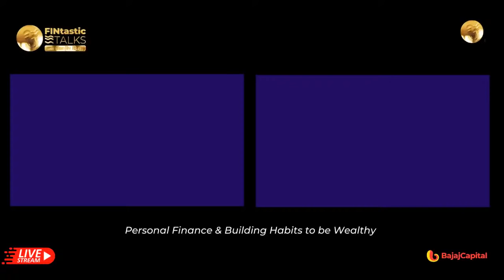FINtastic Talks with Sanjiv Bajaj & Neil Parag Parikh, Chairman & CEO of PPFAS Mutual Fund (Ep 8)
In this episode of FINtastic Talks with Sanjiv Bajaj and Mr. Neil Parag they throw light on strategies to build long term wealth by investing in the correct financial instruments such as Mutual funds based on various needs at different life stages. They also talk about current trends of the market and what should new and seasoned investors do to safeguard and grow their hard earned money. Mr. Sanjiv and Mr. Neil Parag . They also talk on the importance of financial planning & investment planning and inculcating investments habits to grow your savings to counter inflationary trends.

About Mr. Neil Parag
Neil Parag Parikh is the Chairman and Chief Executive Officer of the Company.
He started his career as an intern with JM Morgan Stanley in 2003. He has been a part of Parag Parikh Financial Advisory Services Limited since July 2004 in various capacities. Neil’s academic excellence is reflected in his qualification from prestigious universities. He holds a Masters in Business Administration from IESE Business School, Spain and a BA in Economics from University of North Carolina at Chapel Hill.

About Sanjiv Bajaj
About Mr. Sanjiv Bajaj Mr. Sanjiv Bajaj is Joint Chairman & MD, Bajaj Capital Ltd. With more than 27 years of experience in the industry, he is one of the most recognised faces of the Indian financial services and wealth management ecosystem. He has helped build many of the industry's best customer centric life insurance and health insurance products, which is his passion. He is an avid writer, media personality, and well-known angel investor, mentor, and coach for many start-ups

About Bajaj Capital Ltd.
Bajaj Capital Limited ("Bajaj Capital") is India's premier "Investment Services"​ Company, with 58 years of experience in helping people protect and grow their wealth. We've helped to create more millionaires than any other firm in India. But it's our deep personal relationships with clients that truly sets us apart.
Our bouquet of services includes:
Personalized Investment Services: We create a customized 'snapshot'​ using our proprietary 360 degree financial assessment tool.
360 Degree Financial Assessment Tool: Our proprietary 360° Financial Assessment Tool is a unique scientific method that takes an all-round view of investments using 3 steps:

Need Analysis
Scheme Selection
Efficient Execution

We are building the next generation wealth management platform which would enable our customers to get a one stop solution for all their financial service needs.

WE DEAL IN:

Insurance
Health Insurance
Life Insurance
Motor Insurance

00:00 - Opening Remarks by Mr. Sanjiv Bajaj
 6:20 - Welcoming Mr. Neil Parag
7:58 - Mr. Neil shares his journey of taking over PPFAS
16:10 - Mr. Parikh on the thought process behind the funds
19:30 - On being the first Indian flexi-cap fund to invest in stocks abroad
 21:41 - How have they achieved being in the top quartile of the funds performance
 25:18  - Performance of flexi cap fund
26:26 - Value v/s growth investing
29:29 - On where do we stand in terms of the market today
32:00 - Mr. Parikh’s take on ITC stocks
 34:31 - On investing with a lump sum amount
40:13 - PPFAS’ Conservative Hybrid Fund philosophy
44:38 - Indicative risk and return on the PPFAS conservative hybrid fund
46:52 - Are SIP investments worthy enough?
 50:18 - What is the good choice for ₹10 lakh STP for a 3-5 years stay?
52:33 - On timing the market
 56:32 - Ideal number and classes of MF to invest in
 59:35 - For 20 years - Multi-cap v/s large cap
 01:01:39 - What is a good insurance?
01:03:26 - On thematic funds and Index Funds
01:07:49 - Concluding Remarks

KEY HIGHLIGHTS :

- All About PPFAS Mutual fund, the first Indian Flexi-Cap Fund to Invest
- Funds of  PPFAS and their strategy to achieve in the top quartile
- Value or Growth? Where you should be?
- ITC Stocks and its Business Metrix
- Suggestions on SIP Investments, good choices of STP and Multi Cap  v/s Flexi Cap